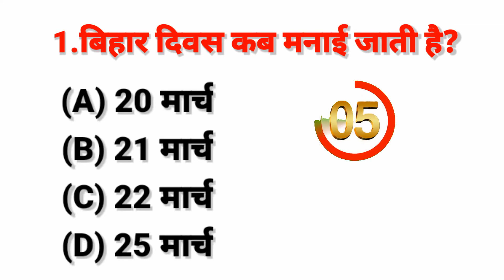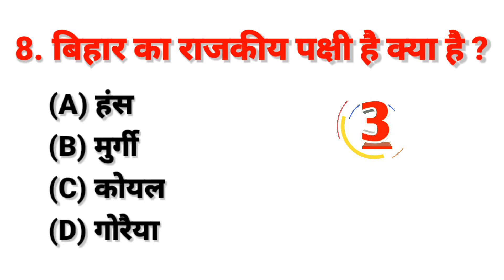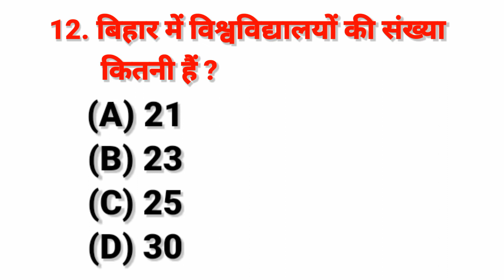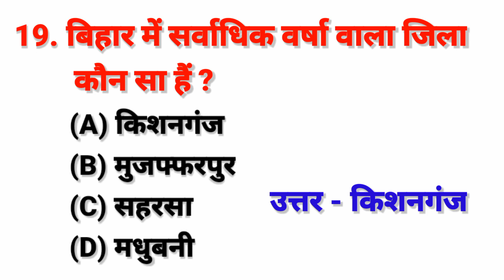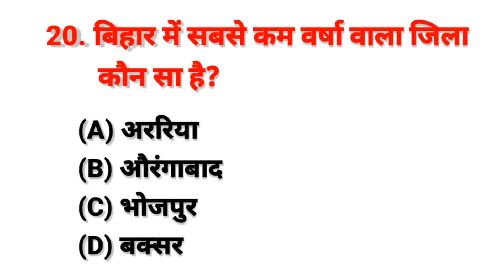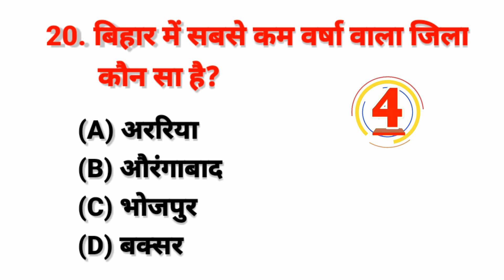बिहार से संबंधित सामान्य ज्ञान। top 20 gk। Bihar Gk।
बिहार से संबंधित सामन्य ज्ञान। top 20 gk। Bihar SSC Upsc Bpsc। Gk for competitive exams

किसी भी प्रतियोगी परीक्षा में लगभग 25 से 30%समान्य ज्ञान(General knowledge) और करंट अफेयर्स(current affairs) के प्रश्न होते हैं। @Gkexpert20401
इसलिए, यदि आप ऐसे व्यक्ति हैं, जो देश भर के शीर्ष कॉलेजों में एडमिशन लेना चाहते हैं या सरकारी नौकरी की किसी भी परिक्षा में सफल होना चाहते हैं, तो आप के लिये current affairs और सामान्य ज्ञान विषयों की जानकारी रहना बहुत जरूरी है।
बिहार से संबंधित सामन्य ज्ञान।। Bihar Gk in hindi

Bihar gk in hindi।।बिहार से संबंधित सामन्य ज्ञान(hindi gk) competitive examination SSC, IBPS, PO, RBI, BPS Clerk, TET इत्यादि के लिए बिहार से संबंधित Best General knowledge Questions answer 2022.

best Gk
bihar gk
bihar gk in hindi
bihar se sambandhit gk
bihar samanya gayan
gk bihar
bihar gk gs
bihar ke baare me gk
bihar ke gk
Bihar General knowledge
bihar se related questions
bihar special
khan sir
bihar current affairs
bihar ka bhugol
Bihar ke bare me jaankari
Bihar special by khan sir
bihar gk for bssc
bihar gk questions
bihar se related gk questions 2022
bihar ssc ka question
bpsc ki taiyari kaise kare
bpsc previous years question
gk gs
bihar gk gk in hindi
bihar history in hindi for Bpsc
bihar ka gk 2022
bihar ka gk General knowledge
bihar ka parichay
Bihar me kaun kya hai 2022
gk objective
gk quiz
khan sir bihar
bihar current affairs 2021
bihar daroga
Bihar g k
bihar g. k
bihar geography by khan sir
bihar gk book
bihar important gk in hindi
bihar ka itihas
Bihar ke mantari
Bihar ke mantari ka naam
Bihar mantrimandal 2022
bihar me kitne University hai
bihar me कौन क्या है 2022
bpsc bihar special
bpsc exam kaise hota hai
bpsc maker
bpsc question
bpsc special
bpsc ka General knowledge pucha gaya question
gk of bihar
gk expert
sub inspector syllabus
2022 ka gk
bharat ki rajdhani kaha hai
bihar b ed entrance exam model question paper 2022
bihar B. ed gk gs
bihar cgl
bihar divas ke baare me
Bihar gk by praveen sir
bihar gk gs current affairs
bihar ka question
bihar ka rajpal kaun hai
bihar ke jile ke naam
Bihar ke mukhmantri kaun hai
bihar kon kya hai 2022
bihar lucent gk in hindi
bihar me kul kitne jile hai
2 General knowledge
3 important Gk Questions and answer
4 Competitive Exam
5.Quiz Test
6.Gk expert
7 important gk
8 Competition Quiz
9 Competitive general knowledge
10.Gk in hindi
11 General knowledge Quiz
12.Quiz Questions
13 General knowledge questions
14.Gk Quiz
15 General knowledge Questions and answers
16.Gk Question in hindi
17.india Gk
18 hindi Gk
19.Samanya Gyan
20.Gk Questions
21.india Gk in hindi
22.2021 gk questions and answers
23. lucent gk
24.lucent gk in hindi video
25.lucent gk in hindi
26.lucent geography in hindi
27.lucent geography
28 geography gk question
29 geography gk in hindi
30.lucent 1000 questions
31 lucent 1000 prashn
32.lucent gk ka nichod
33.lucent gk important question
34.lucent ka nichod science
35. lucent for ssc cgl
36 lucent for ssc
37.lucent for Railway
38.lucent mcq
39.lucent mcq in hindi
40.lucent book Gk
41.Gk Question
42.general knowledge
43.gk.
44.general knowledge question
45. g k Questions and answers
46.gk ka question
47.question
48.g.k questions in hindi
49.gk question answer
50.
51.gk ke sawal
52.knowledge
53 question answer
54.जनरल नालेज
55.
56.# gk quiz
57.gk
58.gk ka question
59.ips question and answer
60.gk afroz
61.gk today
62.gk tricks
63.gk study adda
64.gk video
65.gk live
66.gk by kumar gaurav sir
67.gk by khan sir
68.gk today current affairs
69.question
70 सामान्य ज्ञान
71.general Knowledge ka education
72.general class
73.general knowledge ki video in hindi
74.general knowledge gk
75.general knowledge video
76.general knowledge for kids
77.gk question answer
78.g. k question in hindi
79.knowledge
80.BR GK STUDY
81.Br Gk Study
82.BRGKSTUDY
83.gk gs
84.gk 2019
85.gk 2020
86.gk 2022
87.g.k question with answer
88.GK 2020
89.जीके के सवाल
90.gk Questions and answers 2021
91.gk questions and answers 2022
92. Gk Police
93. Gk IAS
94. Gk IPS
95.janral nolej in hindi
96.gk expert 2022
97.Gk
98 gk
99. G k
100.G.K
bihar education hub
bihar 24
bihar exam pur
bihar news
bihar se related gk questions 2021
bihar ka gk 2021
bihar gk for Bpsc
bihar gk book
bihar samanya gyan book
bihar gk imtiaz Ahmed
bihar gk in English
bihar samanya gyan crown publication